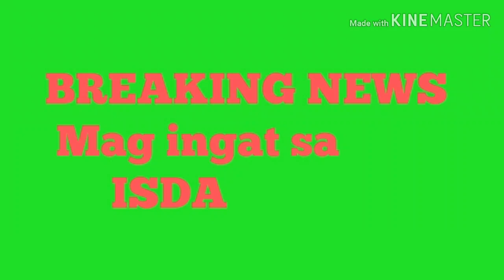Plastic fish they bought from Calinan Market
Credit to Deiparine

Ang isda ay nabili sa Calinan Public Market kaninang umaga